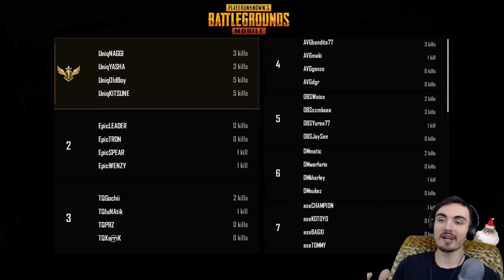САМЫЙ ВАЖНЫЙ ТУРНИР! СНГ КОМАНДА УНИЧТОЖАЕТ ВСЕХ I PUBG mobile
ПОЖАЛУЙСТА, гляньте в комментарии под роликом.

САМЫЙ ВАЖНЫЙ ТУРНИР! СНГ КОМАНДА УНИЧТОЖАЕТ ВСЕХ I PUBG mobile. Сегодня мы посмотрим результаты отборочных этапов ЕУ решиона на самый главный турнир по ПУБГ мобайл с призовым фондом 2,500,000 $, где наша СНГ команда просто уничтожила своих соперников!

● Стримы с 18:00 - 22:00

Читаю каждый комментарий, особенно твой, бро)